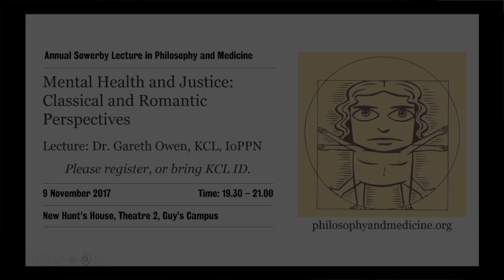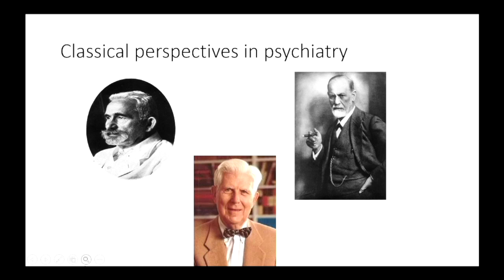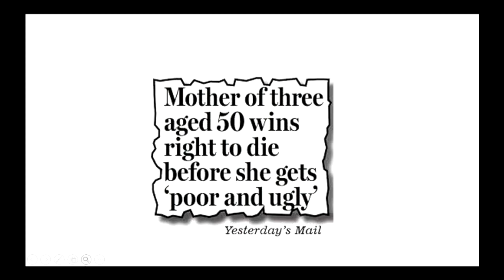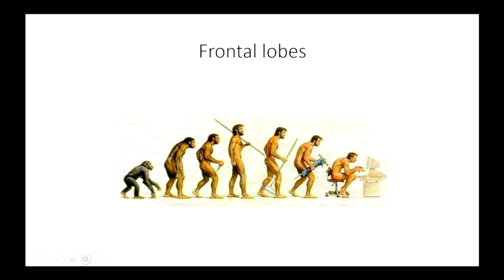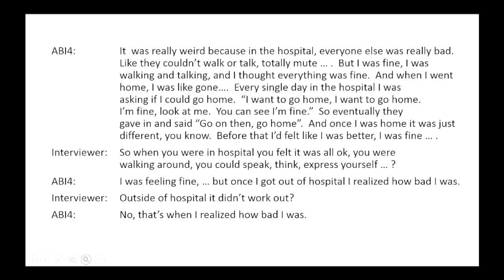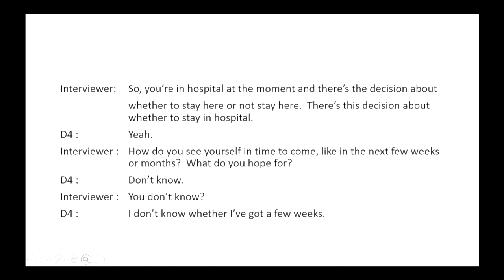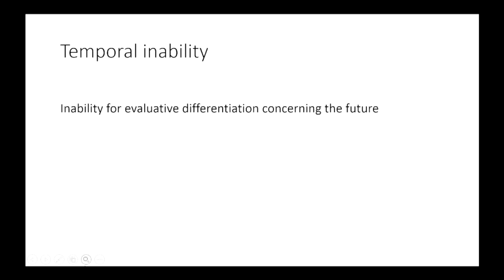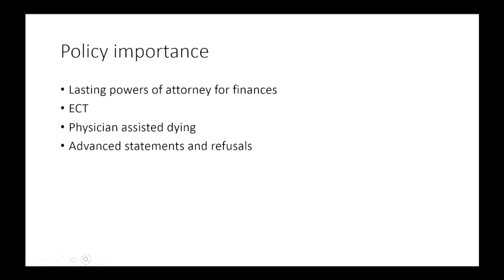Sowerby Annual Lecture 2017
Gareth Owen: "Mental Health and Justice: Classical and Romantic perspectives"

9 November 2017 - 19:30-21:00, at Guy's Campus, KCL